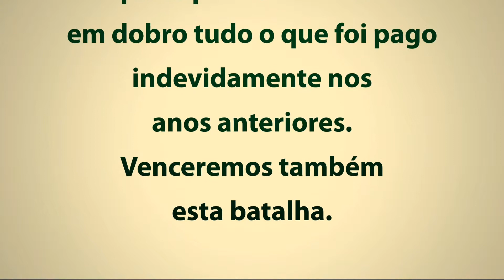Aprosoja conquista benefício de não pagar Royalties de soja RR. Associe-se